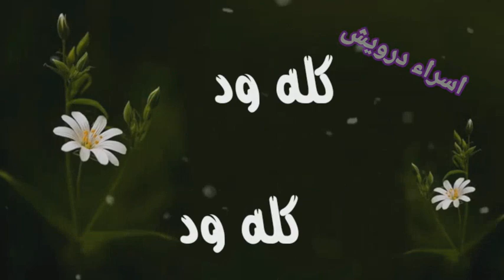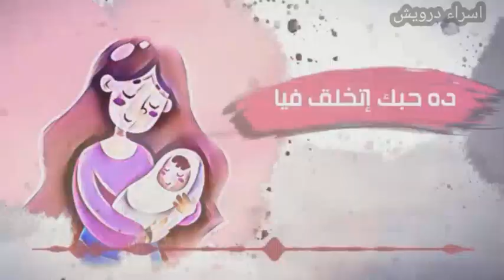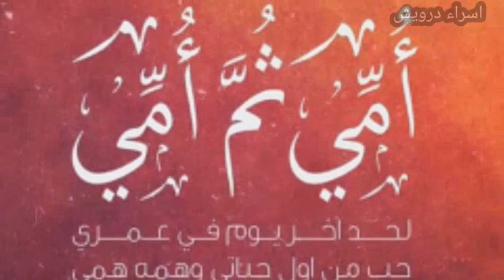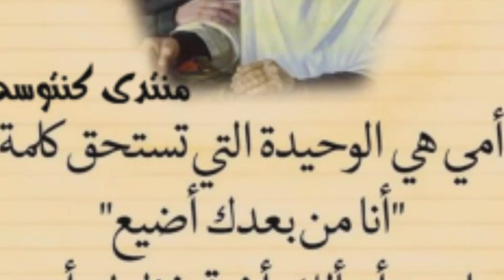تهنئه العيد 💞 اجمل واجدد الاغاني عيد💞 اجمل صور تهنئه الام 💜 اجمل اغاني لأم ❤️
عيد الام 2021,اغاني عيد الام,حالات واتس عن الام,عيد الام,متى عيد الام 2021,تهنئة بعيد الام 2021,امي ثم امي حالات واتس,كلمات مكتوبة عن الام,رسالة الى امي المتوفية